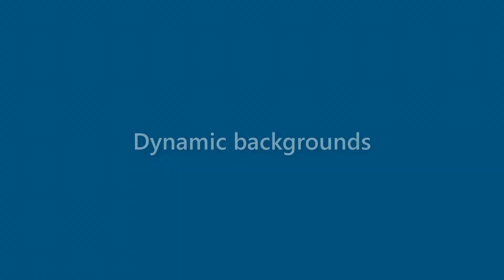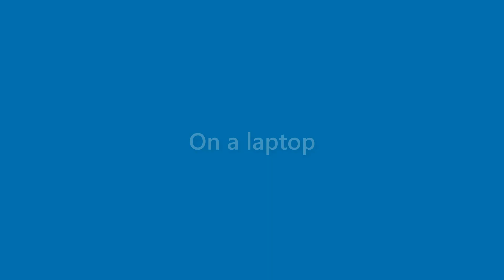Amir King - appearance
Name Look - Amir King - appearance. In this video we present "Amir King" name look and feel in various scenarios.
This video will cover:
How does "Amir King" look as a personal letterhead?
How does "Amir King" look on a business card?
How does "Amir King" look on a computer/laptop screen?
How does "Amir King" look with different background colors?
How does "Amir King" look with various fonts?